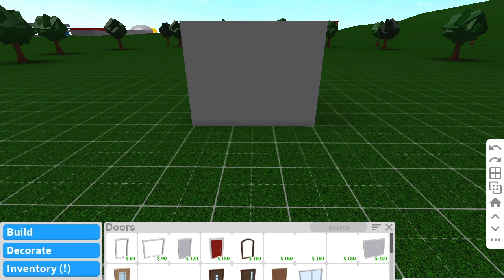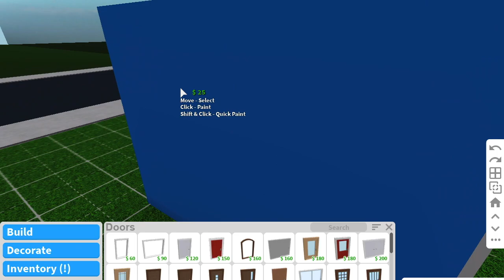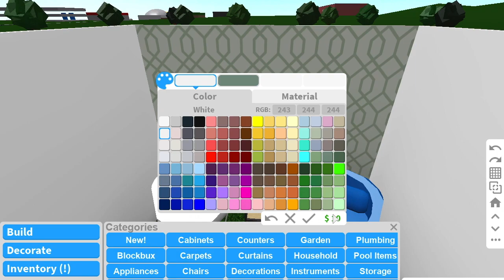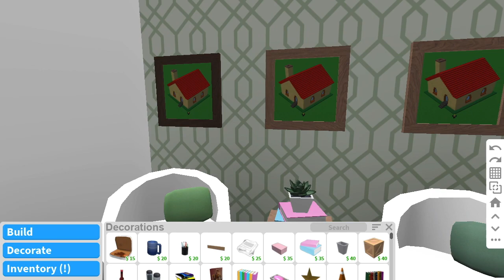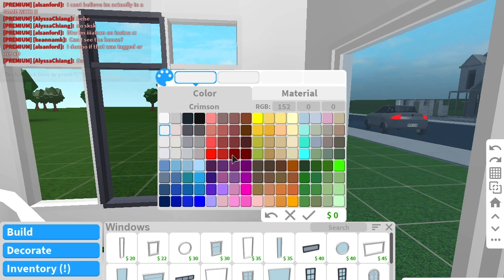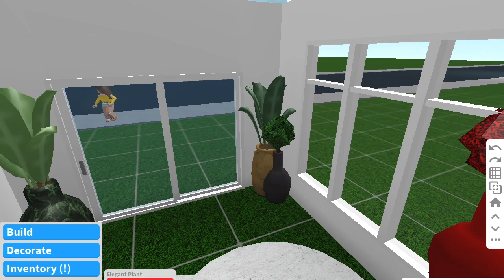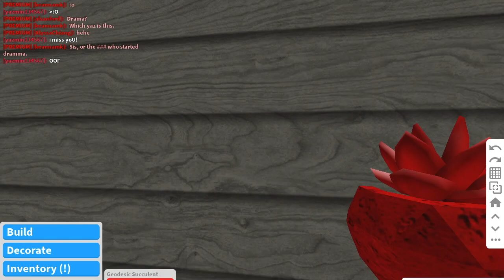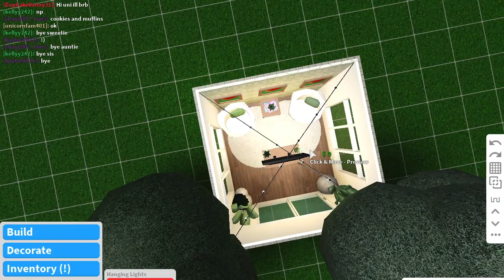bloxburg: building a vsco hangout! ⚖️✨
❤ OPEN ME ❤

→ uploading schedule
❤ wednesday - vsco fairy hangout build
❤ saturday - escaping prison in jailbreak!!
sometimes i will do extra uploads but usually
 this is the schedule! all videos are posted est timezone

→ guest links
follow their instagram - ??
follow their roblox - ??

→ question & answers
❤ what do you use to record, edit, and make thumbnails on?
thumbnails - phonto

tysm for watching! love you!
xoxo, alyssa ツ